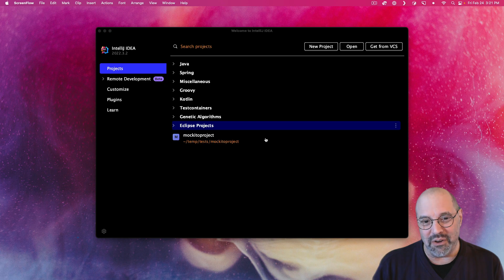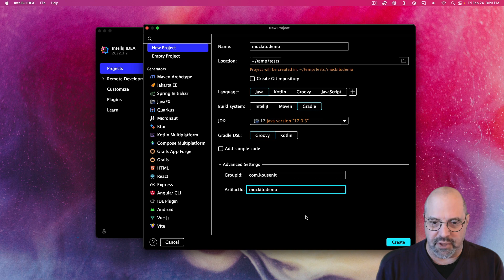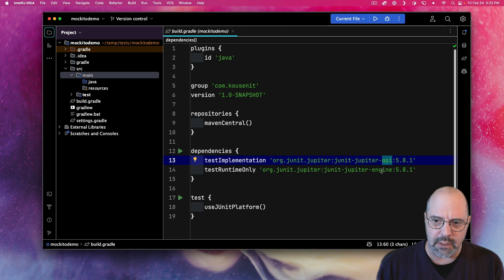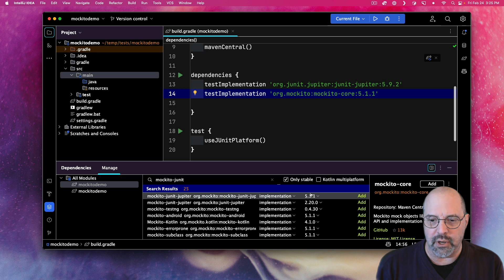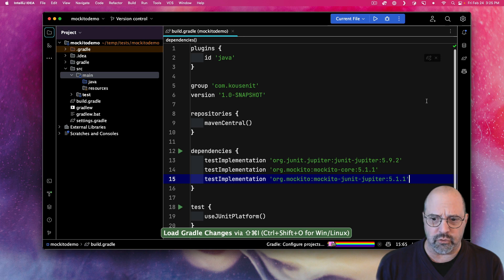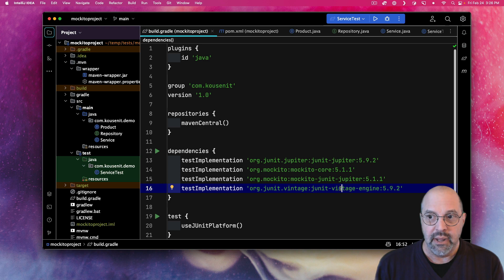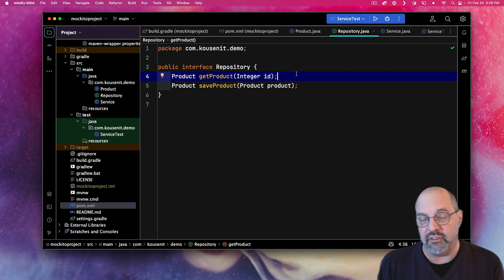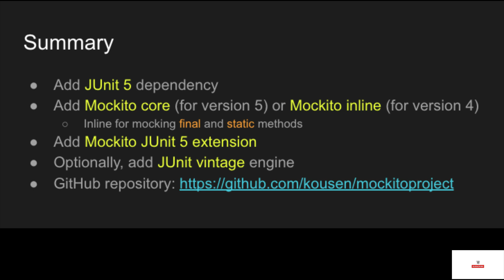Setting Up Mockito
How to set up a Java project to use the Mockito testing framework, both using Gradle and Maven.

00:00 - First Marker
02:01 - The JUnit 5 aggregate
02:38 - Adding Mockito to Gradle
05:27 - Adding Mockito to Maven
06:30 - Running a Mockito JUnit 5 test